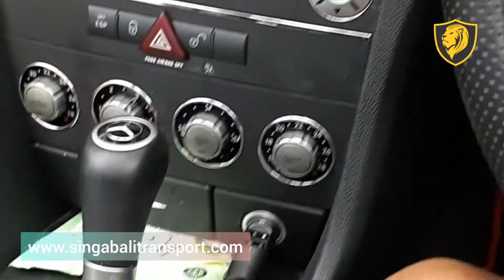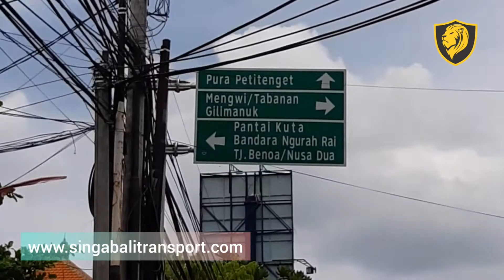Jalan - Jalan Seru Naik Mobil Sport Mercy SLK di Bali ‼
Sewa Mercy di Bali - SINGA BALI TRANSPORT Providing Various Types Of Luxury Vihicles With Profesional Service.
For futher info and BOOKING !!
Dm Please!! Klick and check our link bellow 👇
It Has Been Our Pleasure to Serve You. If we can be of further assistance, Please let us know !!⠀